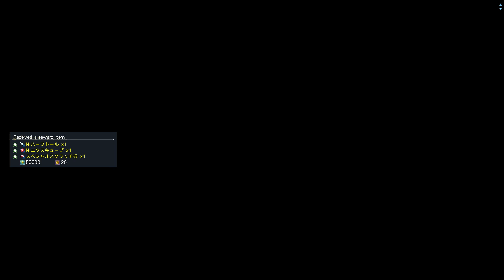PSO2 NGS - 2nd Battle Of Lake Halfiria - 第二次ハルフィリア湖迎撃戦 (EQ Version)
Hope you enjoy!!! o7
- BP Requirement: 3749
- Enemy level: 85